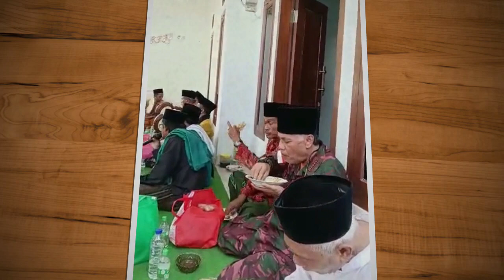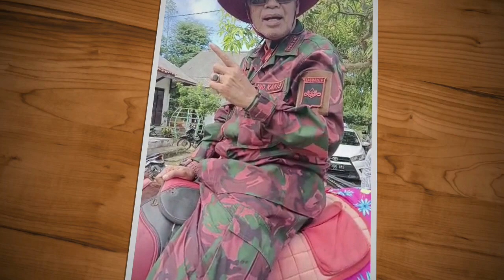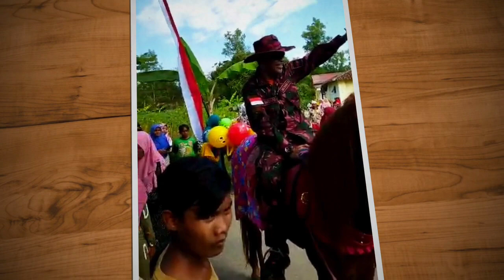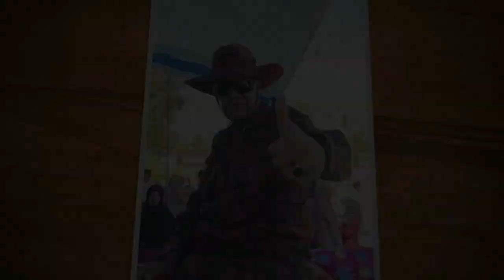Jendral Kaki Lima Sambang Tanah Kelahiran, Lontarkan Ide Wisata Kampung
Saksikan Hanya Di Channel YouTube Taufiq  Saguanto